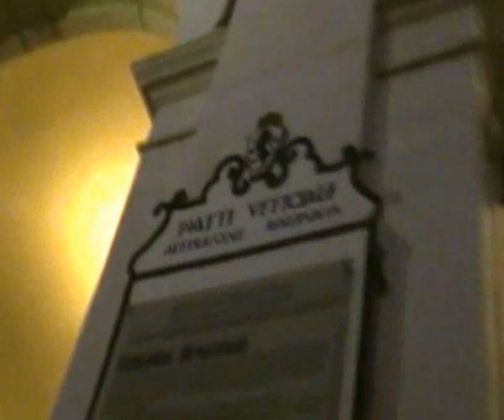brescia piazza loggia 2012